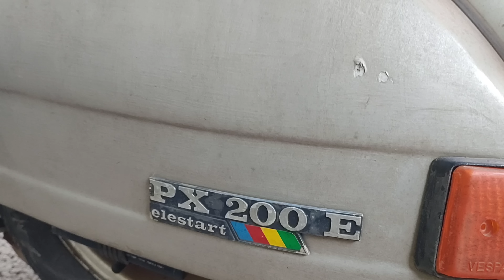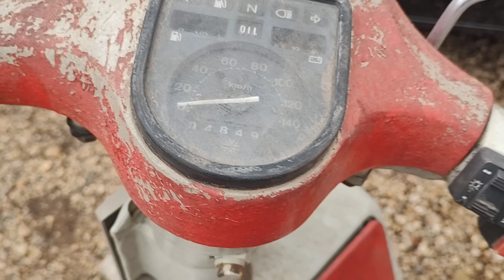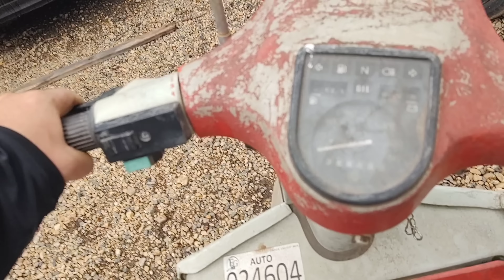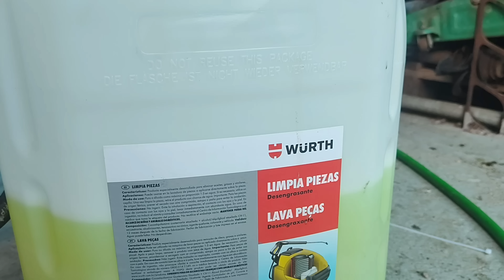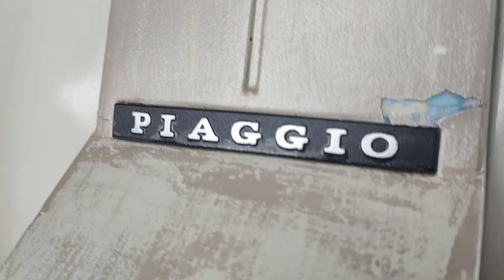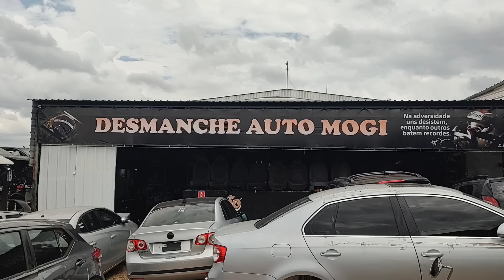RESGATAMOS A PIAGGIO VESPA Px 200s 1990 🛵 PURO CARISMAS EM PLENO SÉCULO XXI.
Comércio de peças usadas

Mogi Mirim Sp Rod SP 147 km 64 Mogi Limeira
contato

Resgate da vespa 1990 Px 200s comprada como sucata em leilão .